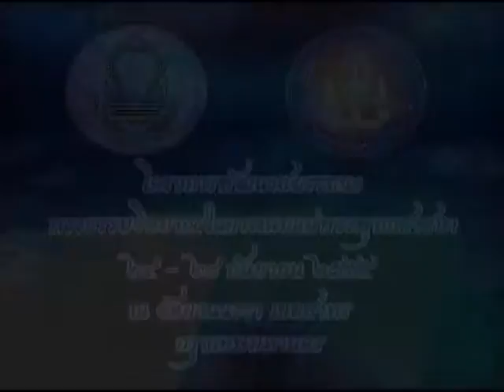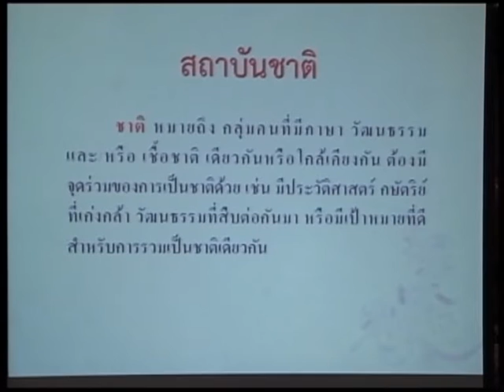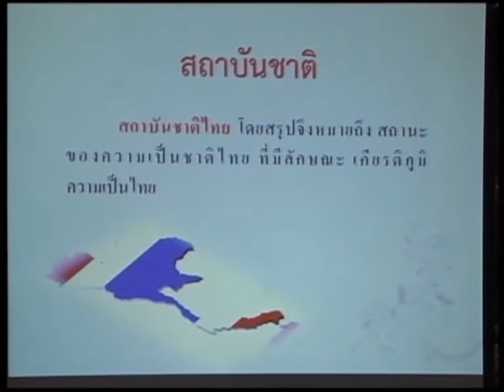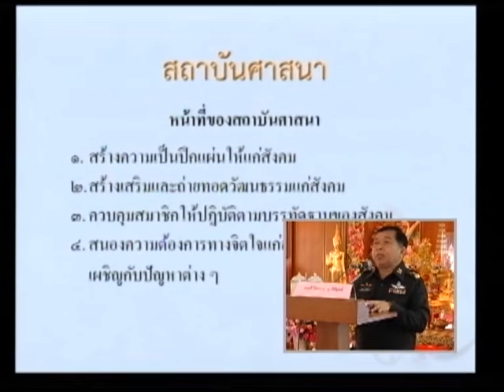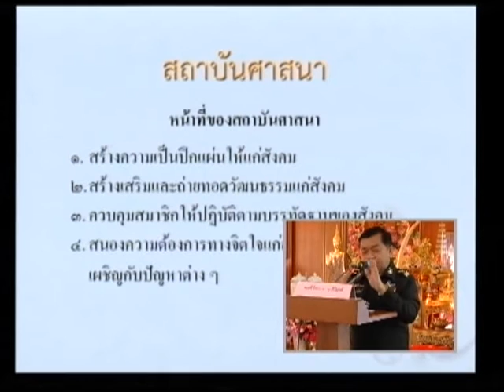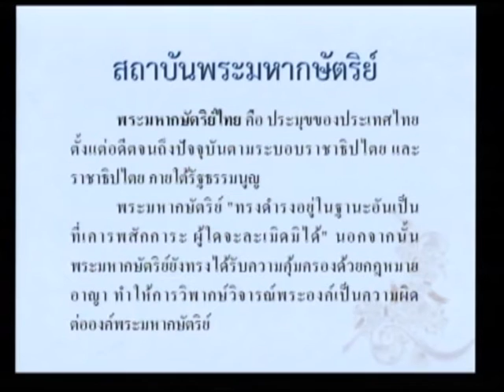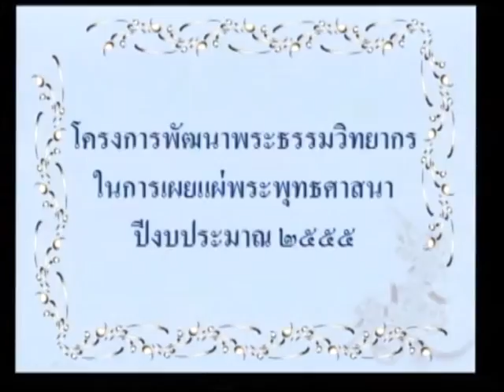WBTV งานศาสนกิจ ตอน การสัมนาศักยภาพพระธรรมวิทยากร โดย พลตรี ไชยนาจ ญาติฉิมพลี